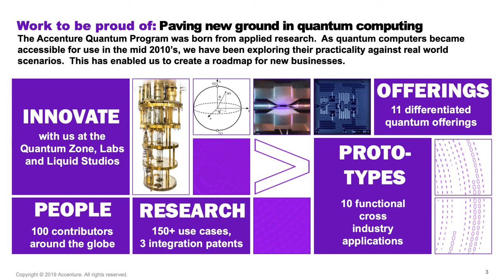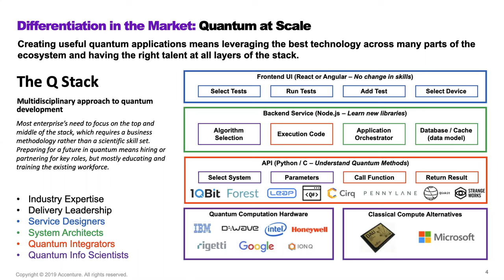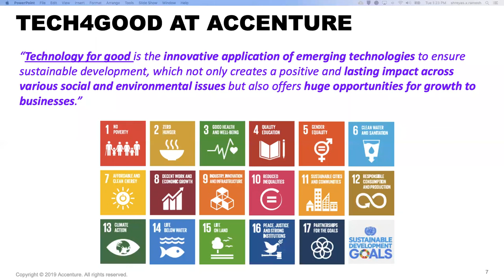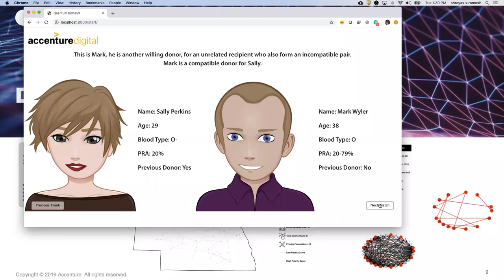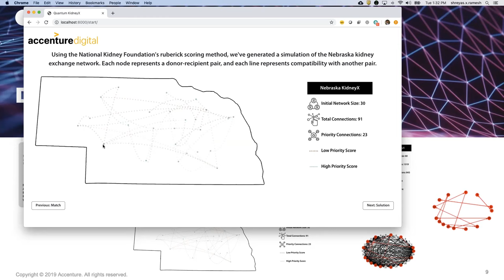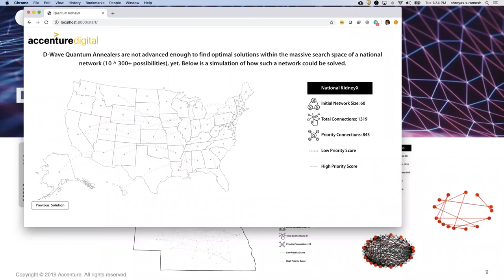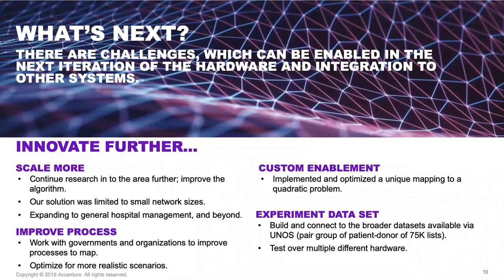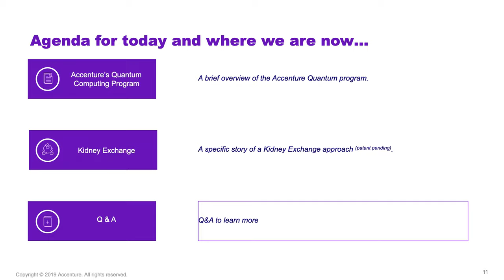Delivering Value with Quantum Computing: The Kidney Exchange Network | D-Wave Webinar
In this webinar, speakers from Accenture discuss an important problem and a promising quantum approach to solving it- the live kidney donor exchange system.

Over 74,000 people are currently on the national waiting list for a kidney transplant. As the population of end-stage renal failure patients continues to expand, the percentage of successful recipients per year (currently around 10%) will continue to shrink. One promising method of alleviating this problem is known as the live donor exchange system. In this method, even when live donors and their intended recipients are not compatible, matchings can be made that ensure a much higher percentage of recipients find a kidney. The method can be reduced to a cycle matching problem, which is known to NP hard and intractable on classical computers.

Ready to get started on a quantum project? Sign up for a free account on Leap, D-Wave's quantum cloud service